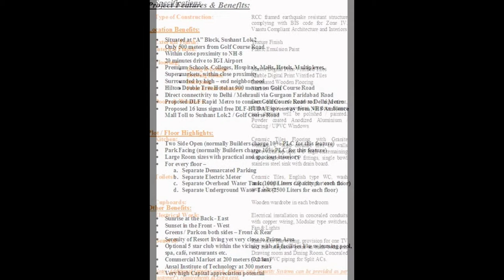Floors in Golf Course Road - 9871752472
A1 Floors in Sushant Lok 2  ,,  Sector  55  ,    300 sq yds     , Ground Floor  + Basement 2.35 Cr /// FF sold /// Second Floor  1.30 ...

Many other options available

We  Deal in Brand New and Old Floors  ,,  Kothi ,, Plots ,, Appartment Flats in  Gurgaon {{ Dlf , Sushant lok , Green Wood City ,
 South City , Malibu Town,Nirvana,Mayfield Garden, Uppal Southend , Aaron Villa . Vipul World  , Sun City , Rosewood , All Sectors  }}